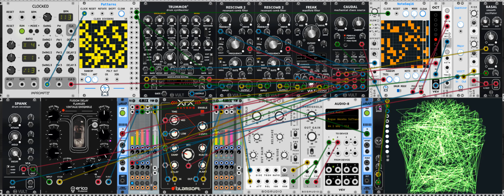more weird - VCV Rack